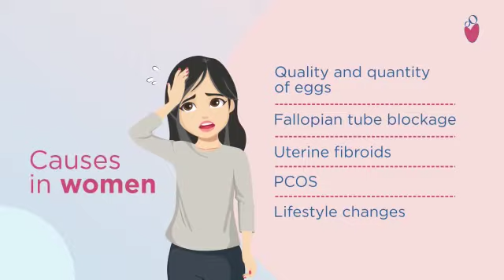What is Secondary Infertility and its causes? | Motherhood Fertility and IVF Center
Secondary Infertility is when a woman who has already conceived once is unable to conceive naturally the second time.

The reasons for secondary infertility can be different in men and women and couples can determine their secondary infertility if they are unable to conceive even after trying for over a year.

The reasons for secondary infertility in women can be quality and quantity of eggs, a blocked fallopian tube, uterine fibroids, PCOS and in men reduced testosterone, poor quality of semen, testicular varicocele, exposure to certain chemicals and prostate issues.